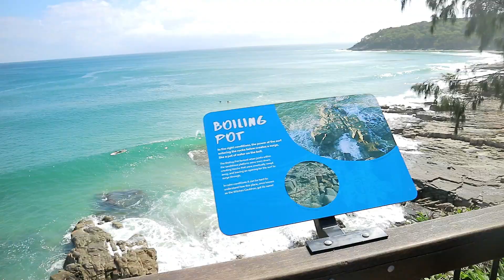Noosa VLOG | Tödliche Wellen im Nationalpark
✘ Werbung

•SOCIAL MEDIA•